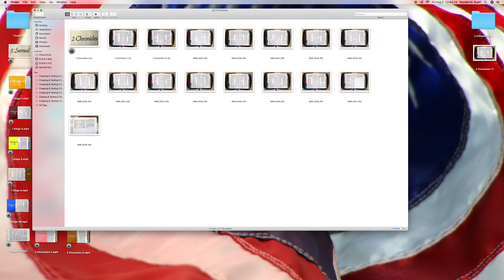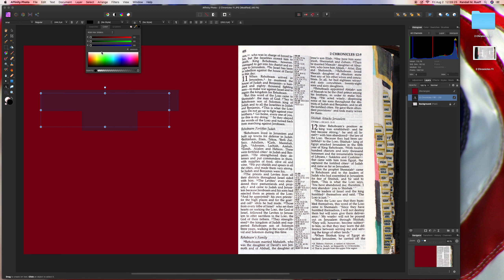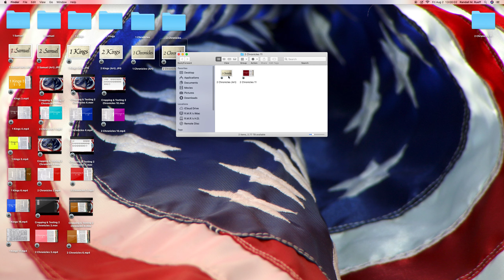Cropping & Texting : 2 Chronicles 11 using Affinity Photo 1.7.1 on 8-2-2019 A.D.